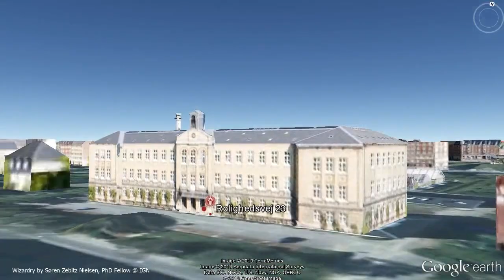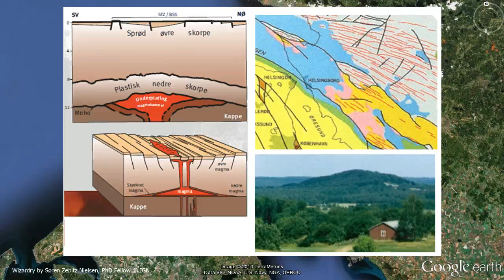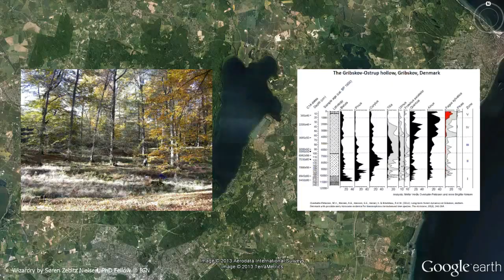Presentation of the Department of Geosciences and Natural Resource Management (IGN)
Video used to present the Department of Geosciences and Natural Resource Management (IGN) at the first joint staff conference in April 2013 after the merger of the former Department of Geography and Geology with the Forest and Landscape department, and the Forest and Landscape College in Nødebo.

A researcher representing each of the department's fields of science of Geology, Geography, Forest and Nature, and Landscape Architecture and Planning, gave a presentation related to the region around Helsingør where the staff conference was held.

The presenters were Associate Professor Paul Martin Holm, Assistant Professor Christian Fertner, Professor Karsten Raulund Rasmussen, and Landscape Architecture Teacher Richard Hare.

The video and geovisualisation was made by PhD Fellow Søren Zebitz Nielsen from the GIScience and Geodesign research group.